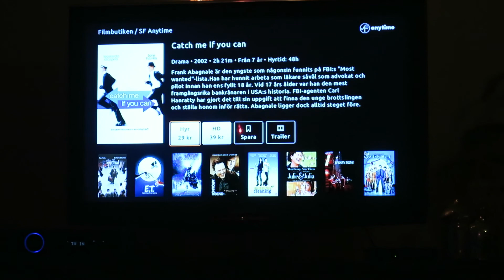Styrkeblogg 1 Två Pass På En Dag